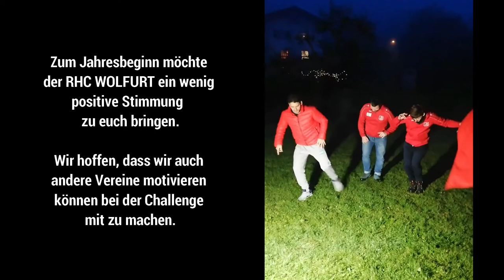Jerusalema Dance - RHC Wolfurt